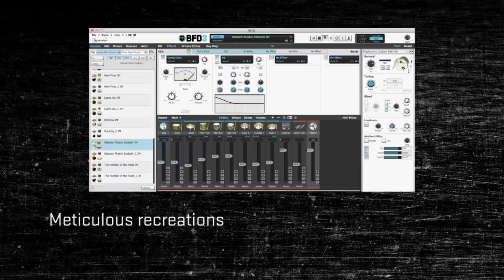FXpansion Heavy Rock Classics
Heavy Rock Classics is a BFD3 Groove Pack featuring authentic drum part recreations from all-time classics of the heavy rock genre. Alongside meticulously recreated Groove patterns, Heavy Rock Classics comes complete with carefully constructed presets that bring these sounds to life in your BFD3 installation.

The included Groove palettes are produced by experienced composer Jacques Mathias and make it easy to build song structures with intro, verse and chorus sections. Drum sounds are recreated in BFD3-format presets with precision tone-sculpting using the internal effects. Heavy Rock Classics is perfect for instantly dropping into your tracks, for play-along practice sessions and also for learning more about drum mixing techniques.

Availability & Pricing
Pricing is $39, €29, £25 inc VAT where applicable